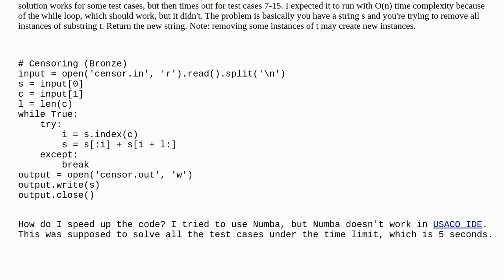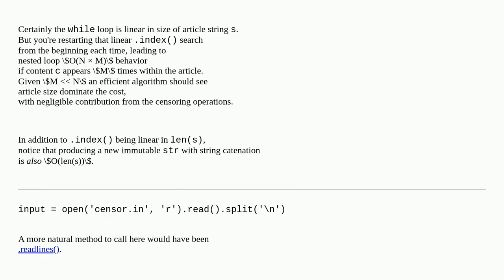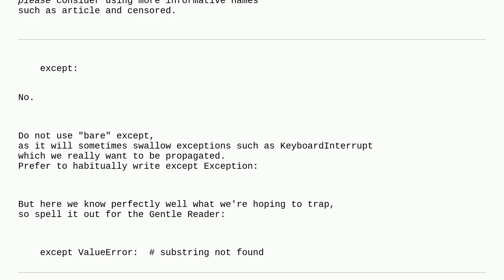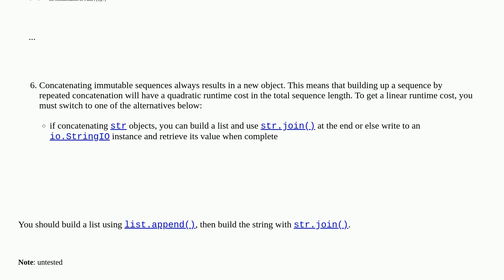Codereview: Is there a way to speed up python while loop without numpy or pypy or cython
Is there a way to speed up python while loop without numpy or pypy or cython

A special thanks goes out to the community

  python algorithm performance